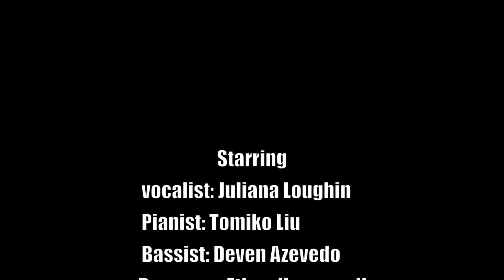LFAS Jazz Combo